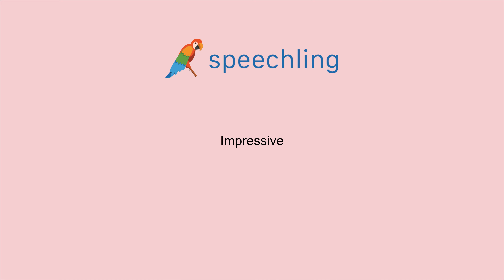영어로 "인상적인" 말하는 법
남자 목소리 :
Impressive

여성 목소리 :
Impressive

남성 음성 번역 :
인상적인

여성 음성 번역 :
인상적인